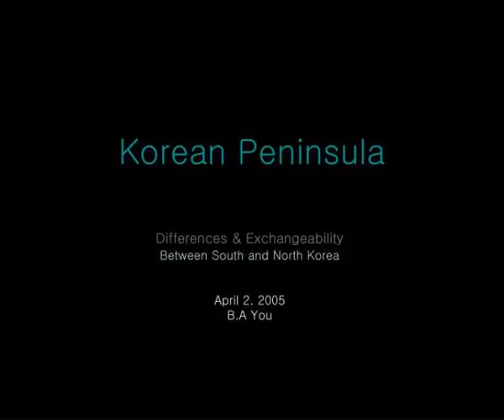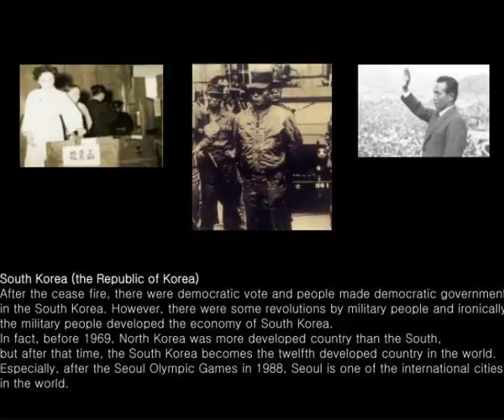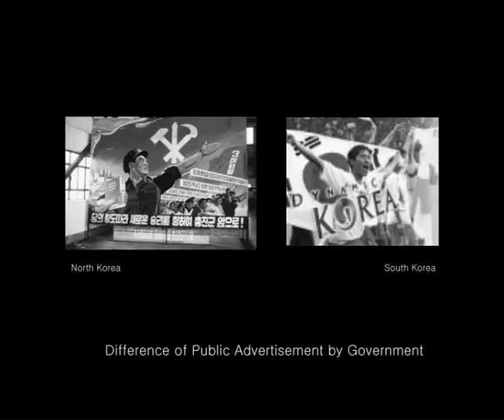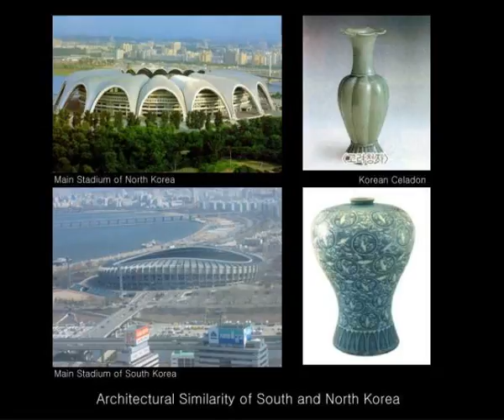korean peninsula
Korean Peninsula.  Differences &amp;amp;amp; Exchangeability  Between South and North Korea  April 2. 2005  B.A You.   At the same time, Secession  and  Irredentism  are in Korean Peninsula.  History of Korean Peninsula Slideshow 3035553 by jatin